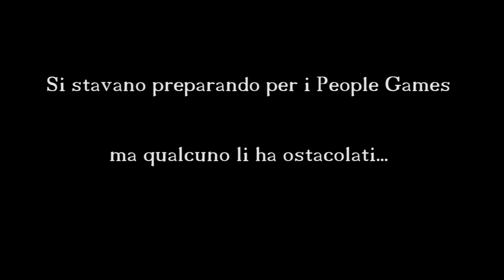Classic X - Presentazione (people games 2014)